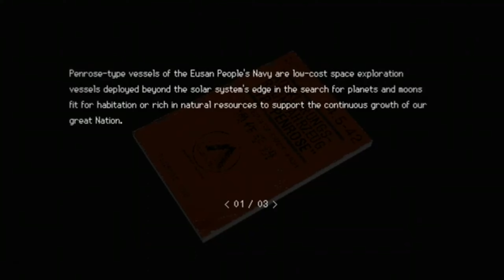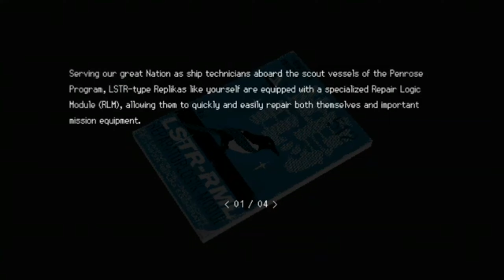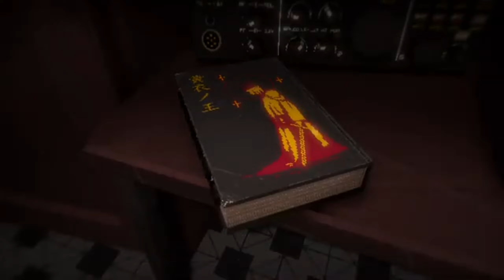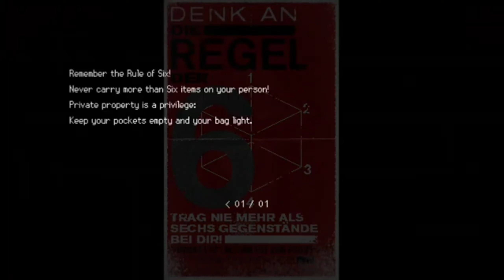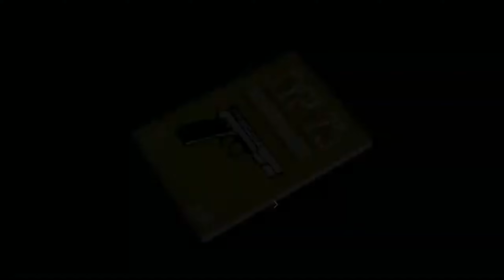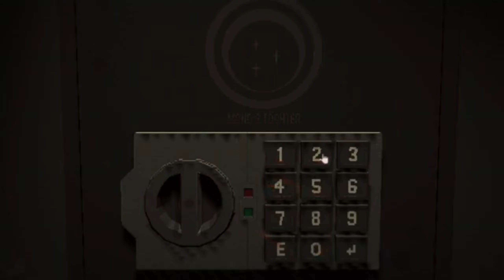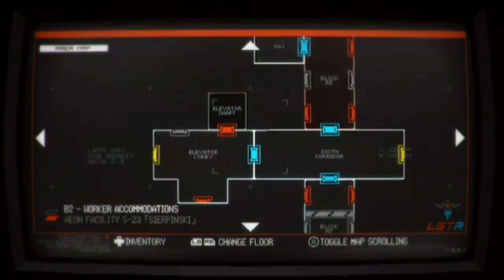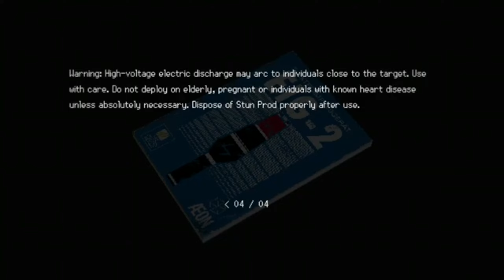SIGNALIS - Anime Survival Horror Game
A classic survival horror experience set in a dystopian future where humanity has uncovered a dark secret.

Hey How's Your Day I Wanna Know In The Comments.

Possibly Be In A Video Xbox : TypicTerrorYT

Licensee:
u_4zj03eedtm

Audio File Title:
Relaxed Vlog (Night Street)

Audio File ID:
131746

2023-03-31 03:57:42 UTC